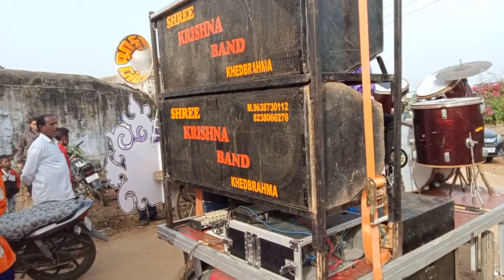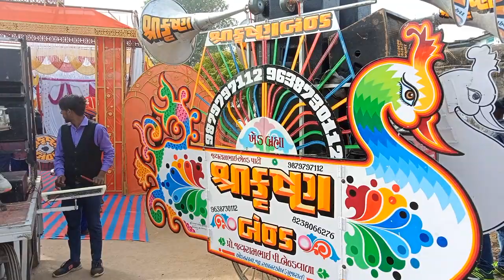krishna band sirohi jawal program.8238066276